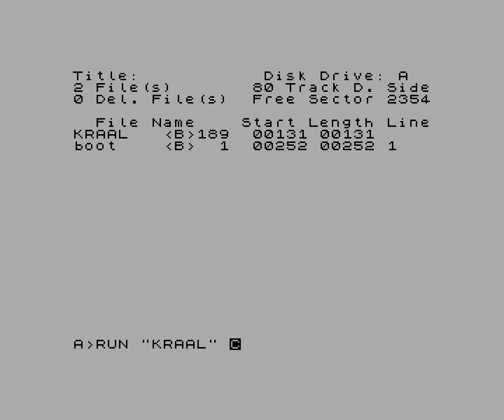Kraal (Hewson Consultants) — Prophecy (cracktro for ZX Spectrum), 1997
code — tankard;
 music — hammer;
 gfx — lama.

Cractro for Kraal by Hewson Consultants Ltd (1990) by Prophecy, 1997, Minsk, Belarus

UHD@50fps